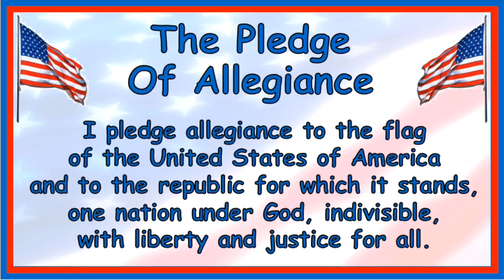Morning Announcements January 21 2020#gkecats